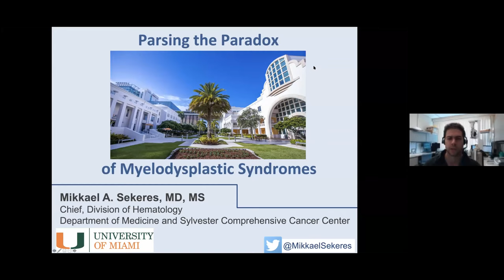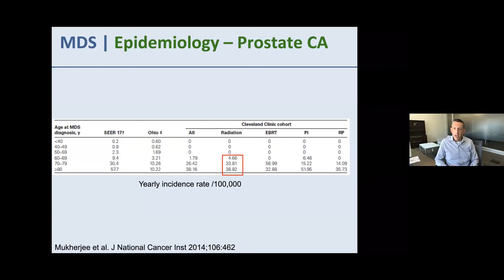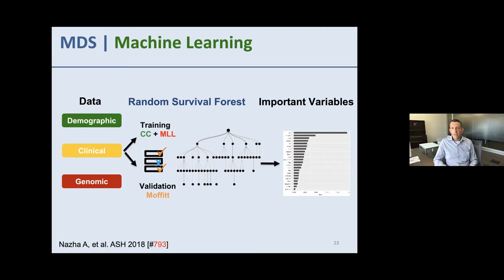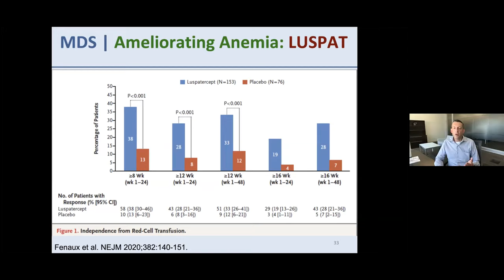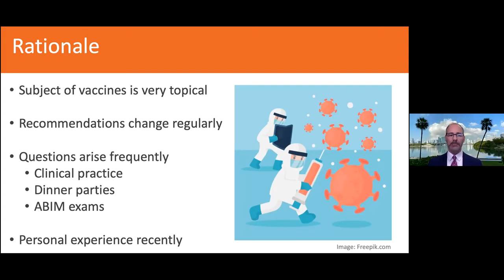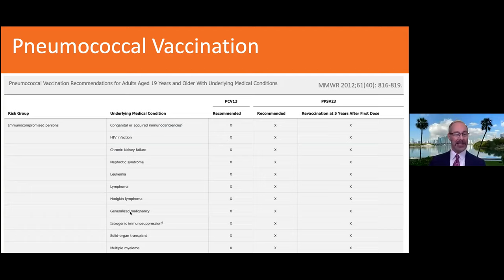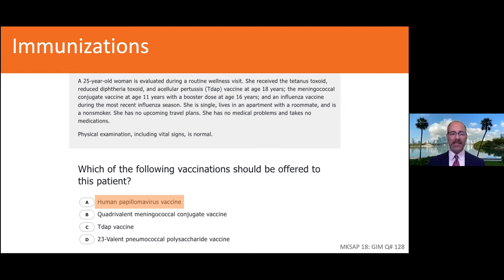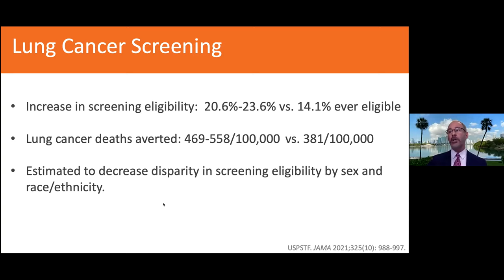Grand Rounds 2021.04.28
“Parsing the Paradox of Myelodysplastic Syndromes” by Dr. Mikkael Sekeres,
Chief, Division of Hematology at the University of Miami Miller School of Medicine.

“Update in General Internal Medicine: Evidence-based Adult Screening and Preventive Services” by Dr. Ross J. Scalese, Associate Professor of Clinical Medicine at the University of Miami Miller School of Medicine.